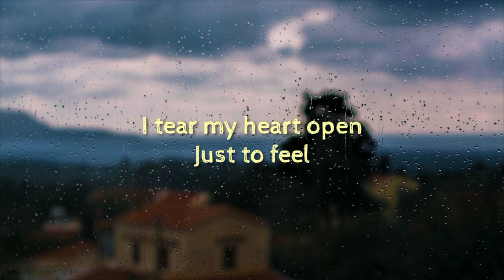Scars Song by Papa Roach/ Cover(Taylor Acorn)